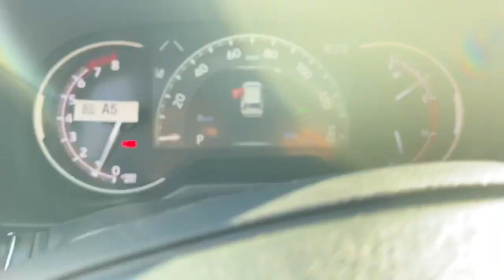2024 Toyota RAV4 Westboro, Framingham, Milford, Worcester, Providence RI TM24-178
New 2024 Toyota RAV4 XLE available in Milford, MA at Imperial Toyota. Servicing the Westboro, Framingham, Worcester, Providence RI County area.

Imperial Toyota
300 Fortune Blvd

Recent Arrival! SILVER SKY METALLIC 2024 Toyota RAV4 XLE 4D Sport Utility AWD 8-Speed Automatic  Cruise Control Power Windows Power Locks Steering Wheel Radio Controls Aluminum Wheels AWD Black Fabric Cloth. 2.5L 4-Cylinder DOHC Dual VVT-ibrbrbrPlease note that the Buy For Price advertised does not include tax title registration documentation fee and any other applicable fees. The price mentioned reflects all applicable manufacturer rebates and incentives which may vary depending on the region credit eligibility model trim and package. Please note that not all buyers will qualify for the rebates and incentives. If you have a qualifying retailable trade with less than ten years of use from the original in-service date you can benefit from a trade-in assistance bonus of $1000 included in the Buy For Price. Please note that our RED TAG SPECIALS are only available through our phone and internet department. To receive the advertised promotional price you must pay for the vehicle in full and take same-day delivery from dealer stock. Keep in mind that the price cannot be combined with any other discounts or promotions and is subject to change at any time and without any notice based on market value or if manufacturers rebates change. Please note that lease business and fleet acquisitions may have different pricing and rebate structures. Also the inventory may include vehicle demonstrators aka DEMOs. Please keep in mind that the information contained herein is deemed reliable but not guaranteed and stock photos may be used. The pictures may not reflect the actual vehicle. Lastly the dealer is not responsible for any misprint involving the price and description of any vehicle offered for sale. It is the sole responsibility of the buyer to inspect and verify such information before purchasing physically. Low mileage option top tier credit required. See dealer for details.brbrOur RED TAG buy for specials are available exclusively through our phone and internet department. Call or email our phone and internet team for the most current rebate information and Imperial discounts. Our online Red Tag price is for our market area only. Price cannot be combined with any other discounts or promotions and is subject to change based on market value at any time without notice. The information contained herein is deemed reliable but not guaranteed dealer not responsible for any misprint involving the price or description of the vehicle its the sole responsibility of buyer to physically inspect and verify such information prior to purchasing. May include vehicle demonstrators. Stock photos may be used and picture may not reflect actual vehicle. Transparency is our goal. Call to find out what incentives you qualify for and to receive your personalized buy for price.brbrThis Vehicle features many standard and optional equipment such as Bluetooth Backup Camera Convenience Package (Front Door Smart Key System w/Push Button Start and Tilt & Slide Moon Roof) AWD Black Fabric Cloth 4-Wheel Disc Brakes 6 Speakers ABS brakes Air Conditioning All Weather Floor Liners & Cargo Liner (TMS) Alloy wheels AM/FM radio: SiriusXM Auto High-beam Headlights Automatic temperature control Axle Ratio: 3.177 Brake assist Bumpers: body-color Delay-off headlights Door Edge Guard (TMS) Driver door bin Driver vanity mirror Dual front impact airbags Dual front side impact airbags Electronic Stability Control Emergency communication system: Safety Connect (10-year trial) Exterior Parking Camera Rear Fabric Sea
Axle Ratio: 3.177|Wheels: 17 5-Spoke Silver Alloy|Front Bucket Seats|Fabric Seat Trim|Radio: AM/FM/XM Audio System|Convenience Package|All Weather Floor Liners & Cargo Liner (TMS)|Roof Rack Cross Bars (TMS)|Door Edge Guard (TMS)|Tilt & Slide Moon Roof|Front Door Smart Key System w/Push Button Start|4-Wheel Disc Brakes|6 Speakers|Air Conditioning|Electronic Stability Control|Front Center Armrest|Spoiler|Tachometer|ABS brakes|Alloy wheels|Automatic temperature control|Brake assist|Bumpers: body-color|Delay-off headlights|Driver door bin|Driver vanity mirror|Dual front impact ai